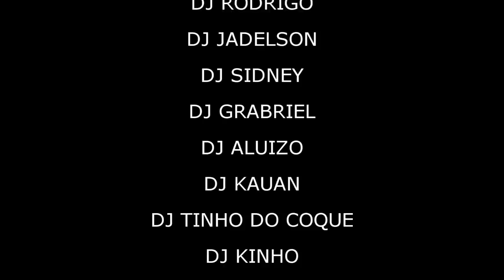MC KAIO DA COREA - ELA TA COM OUTRO MACHO - CLIPE OFICIAL